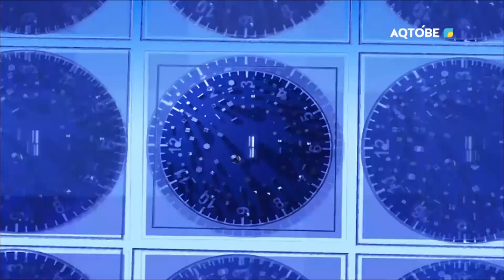Программа "Открытая студия" 07.06.2023